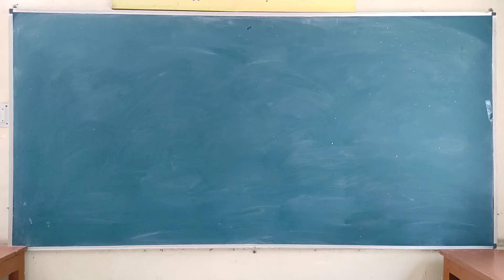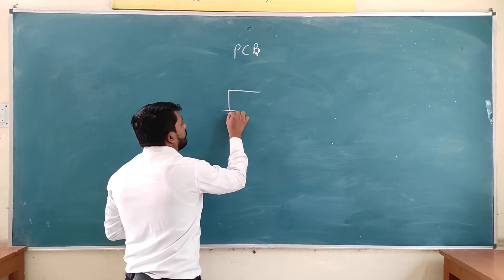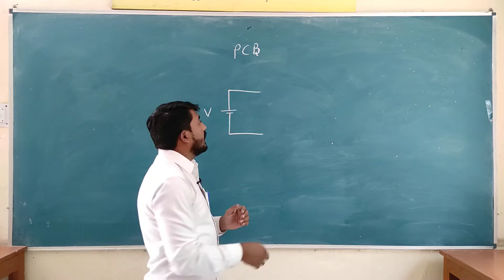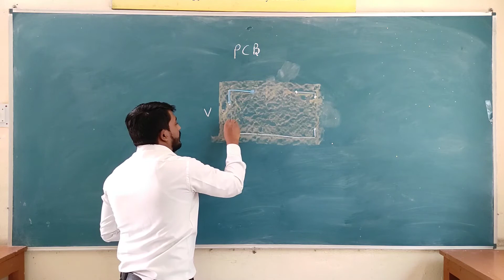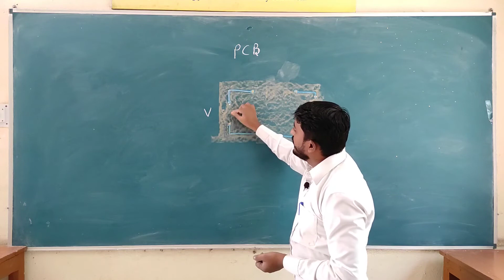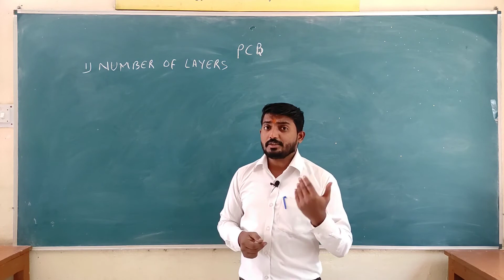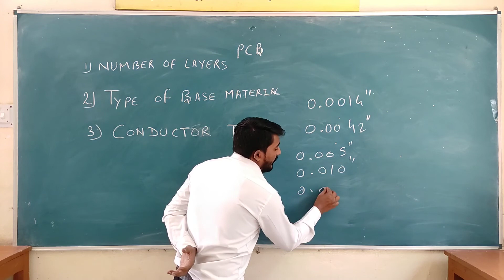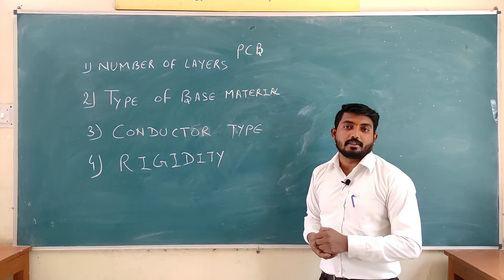Unit-I (L-25): Introduction of Printed Circuit Board (PCB) and their types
Printed Circuit Board (PCB) and types of PCB